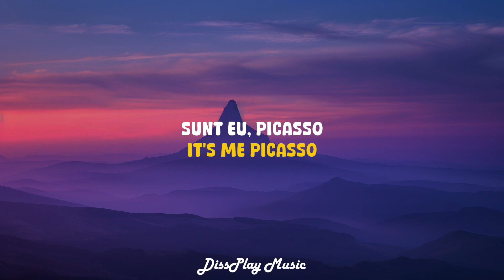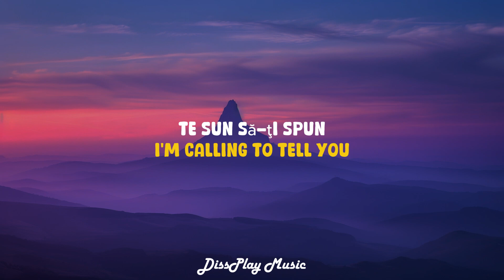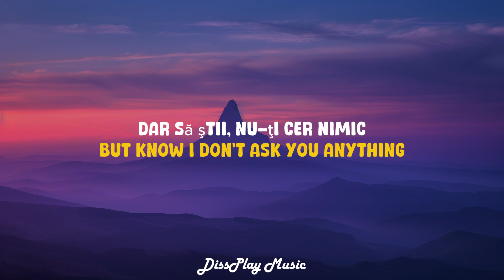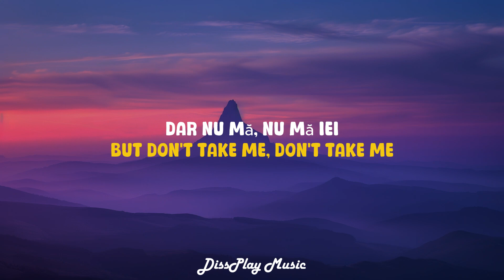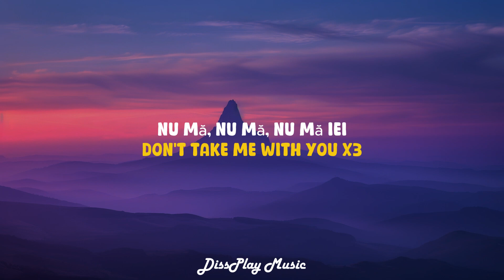O-Zone - Dragostea Din Tei (lyrics)